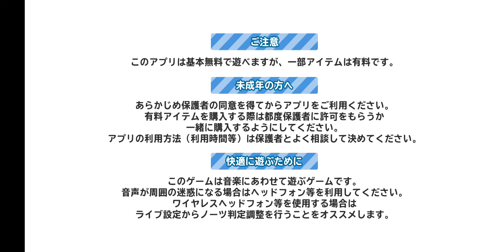Show By Rock!! Fes A Live - Title Screen